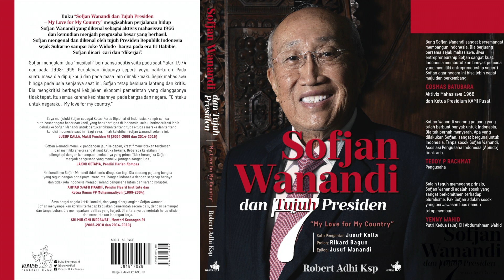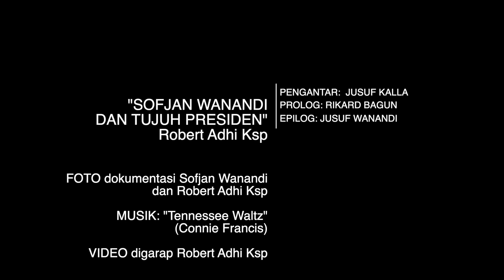Di Balik Biografi Sofjan Wanandi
Mengapa Sofjan Wanandi (aktivis 1966 yang sukses menjadi pengusaha) ingin kisah perjalanan hidupnya diketahui khalayak, terutama oleh generasi muda?  Apa komentar Prof Dr Djisman SImanjuntak tentang biografi yang ditulis Robert Adhi Ksp ini?

Tentang buku ini, selengkapnya baca "Buku-Buku Robert Adhi Ksp" di blog ini